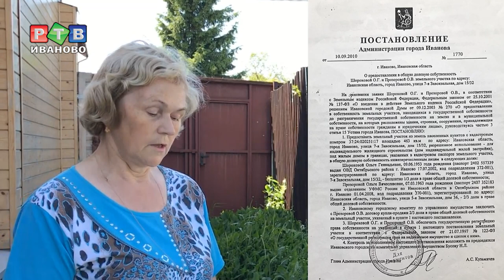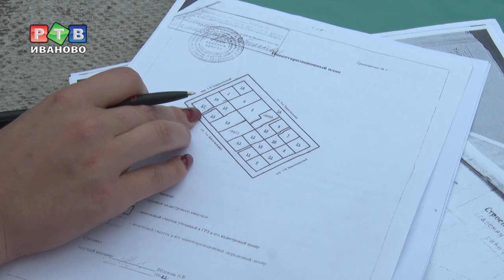Соседские войны или захват земли?